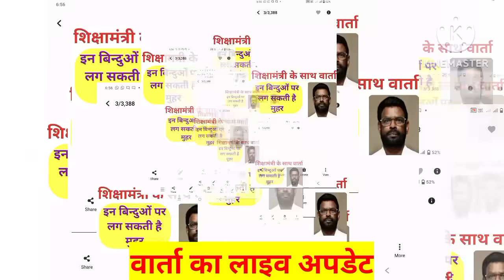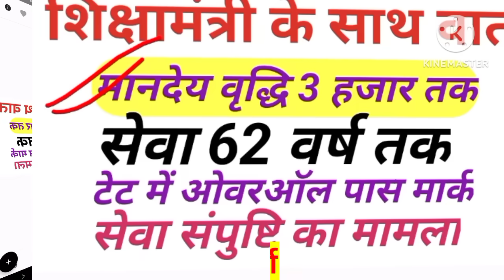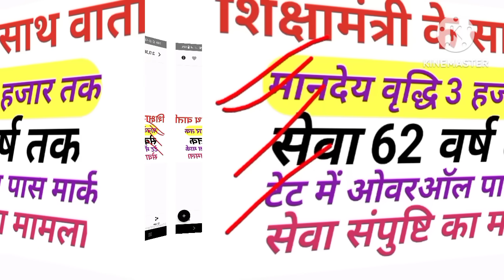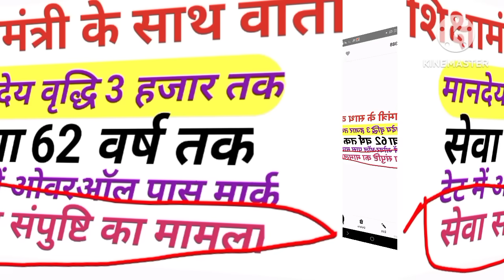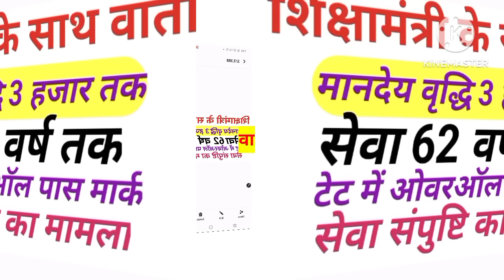पारा शिक्षकों के अगली वार्ता का अपडेट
INFORMATION FOR YOU BY NAVIN SIR
Jharkhand sahayak shikshak news
Sahayak adhyapak news
Jharkhand assistant teacher update
Jharkhand sahayak adhyapak letest news
Sahayak adhyapak new vetanman
Jharkhand para teacher news update
para teacher
Para teacher news
Education news
Diksha answer
Para teacher vetanman
aaklan kaise pas kare
aaklan pariksha kab hogi
niyamavali kab banegi
para teacher vetanman
para teacher asthaikarn kab hoga